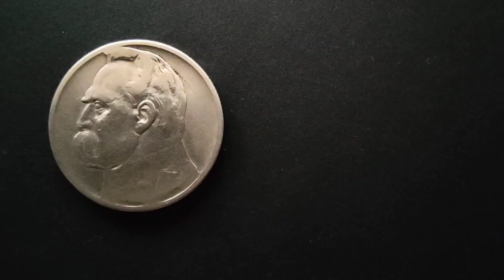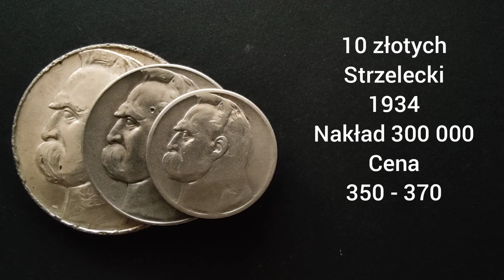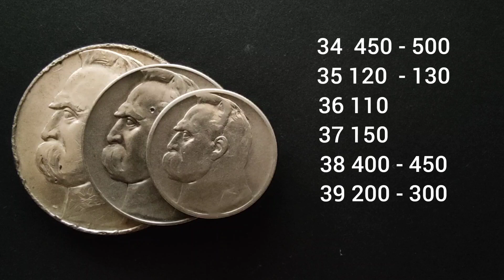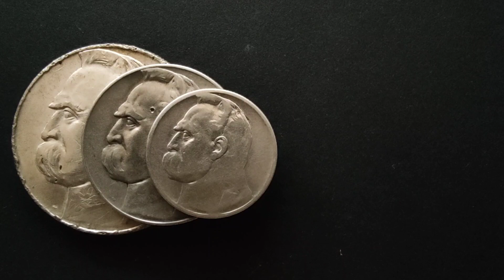Ceny monet 2 RP Józef Piłsudski 1934 - 1939, srebro nakłady i ceny na Lipiec 2021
Wycena monet 2 RP Józef Piłsudski 10 zł 5 zł i 2 zł lata 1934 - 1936 , podaje nakłady i ceny dla poszczególnych roczników, zapraszam na film :)

Snumizmatyka 10% zniżki na kod zakapior 2021 do końca roku i wielokrotnego użytku.